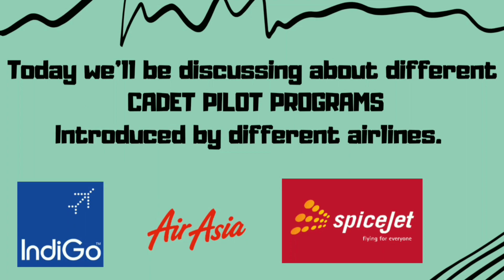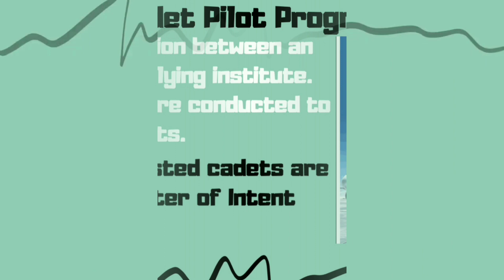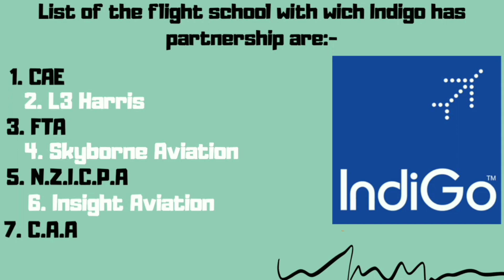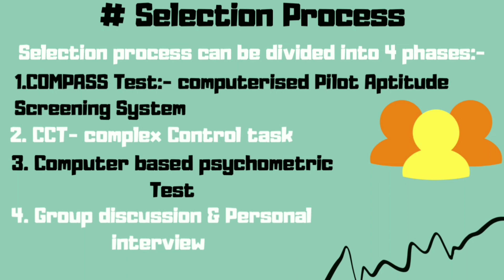Cadet Pilot Program |Golden Ticket To Airline Cockpit|Complete Guide| Eligibility|Selection Process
Hey AVGEEKS, welcome back to AVIATOR SAM.This video is all about CADET PILOT PROGRAMS in India.